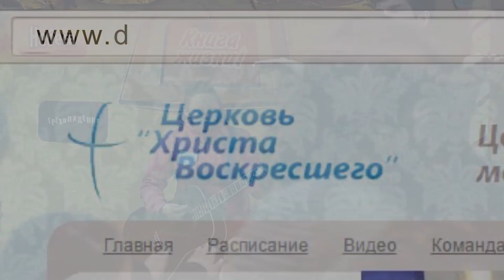БЛАЖЕННЫ МИЛОСТИВЫЕ, ИБО ОНИ ПОМИЛОВАНЫ БУДУТ | Старший Пастор Игорь Голоскубов